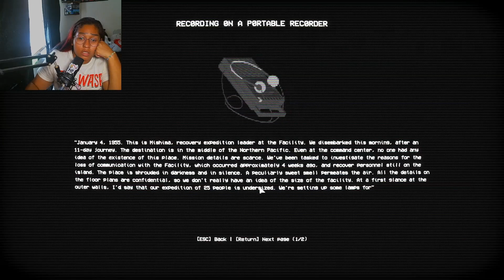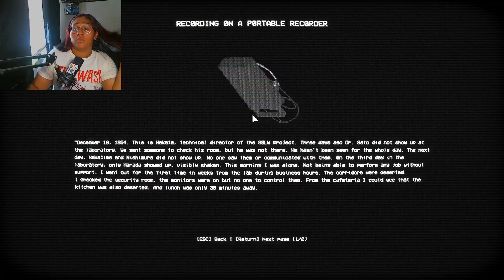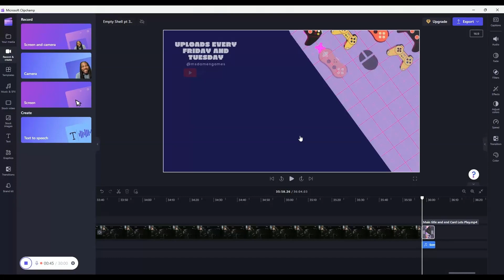Empty Shell : Prologue | Part 3| THE BS-ness IS REAL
Hey guys!  I haven't posted much videos because my el gato gave out so.. only pc games for now =/